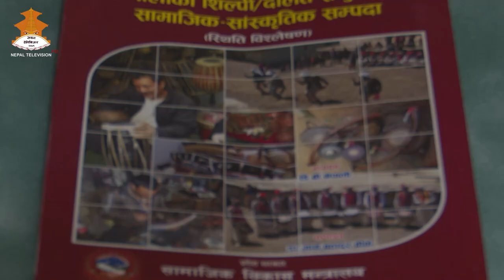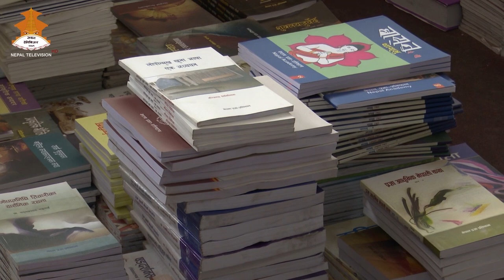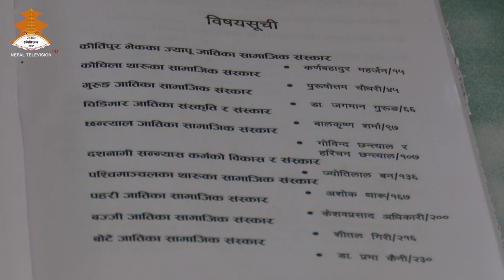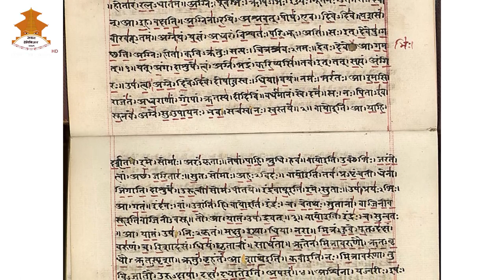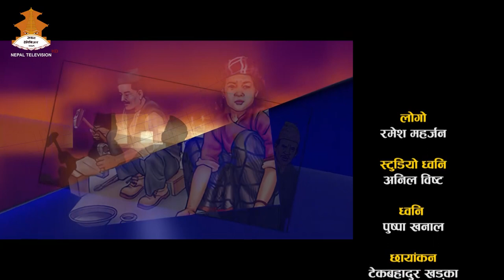DALITSAWAL ||दलित समुदायको कला संस्कृति || Nepal Television || 2076-10-27